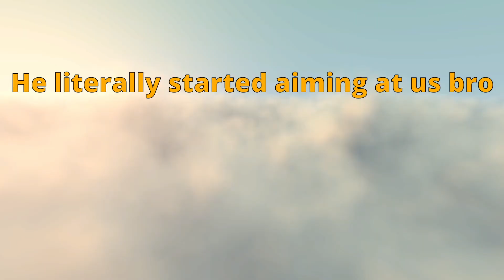Enlisted Snipers VS Tank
Enlisted
Snipers and Tanks
Its a fun game, make your rally points :D